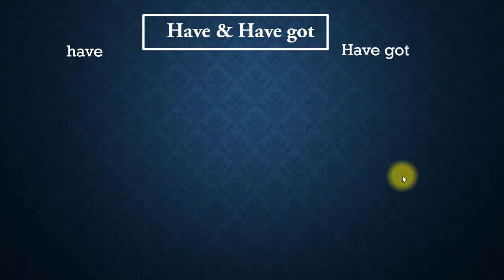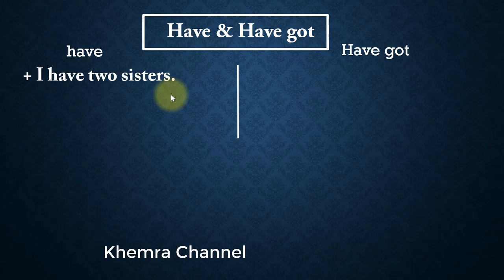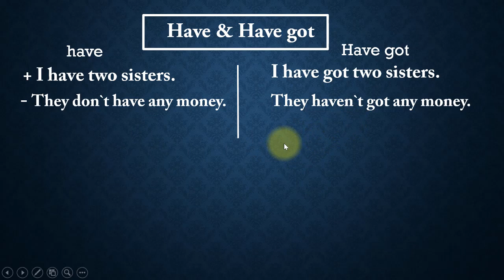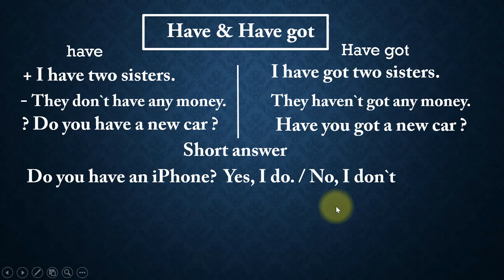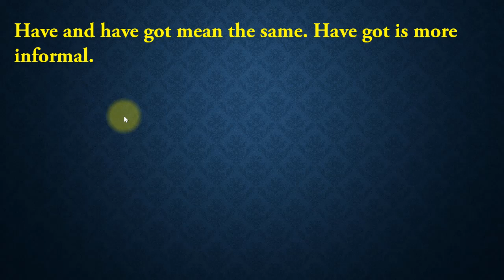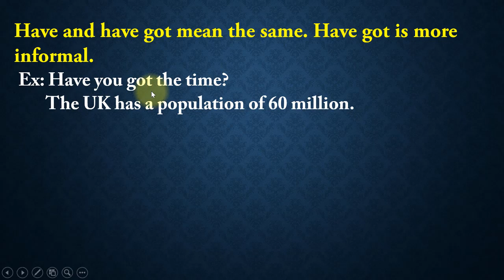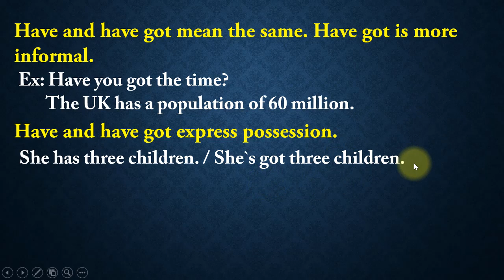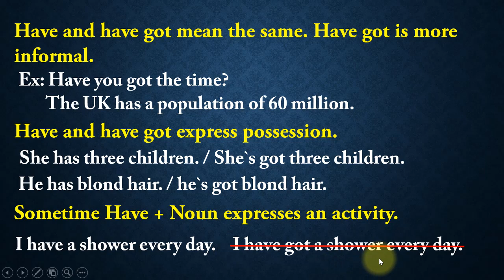have & have got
Hello everyone in this video I want to show you about have & have got.